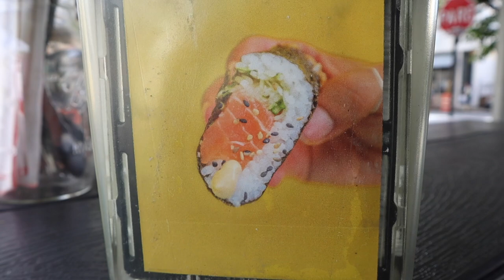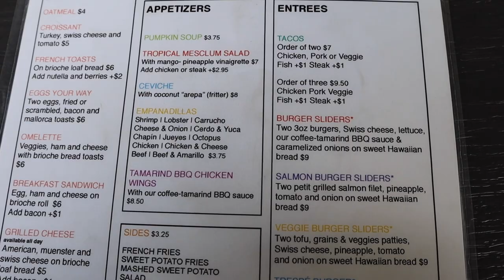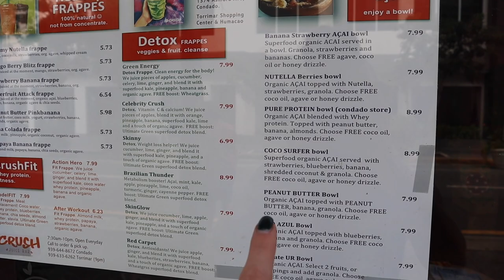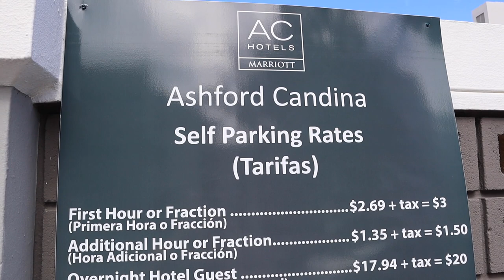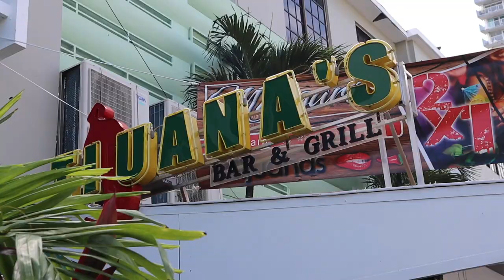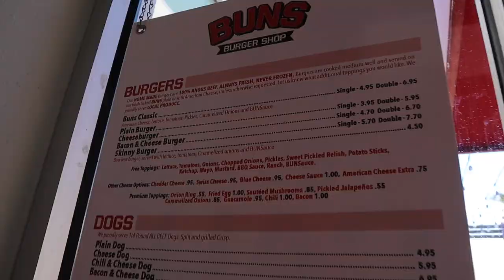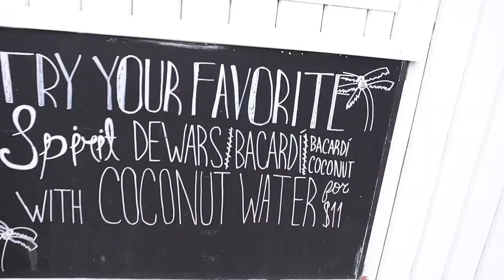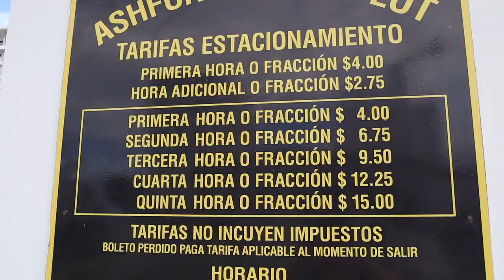Visiting San Juan Puerto Rico | McKayla Bee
Today video is focusing on an area of San Juan, called Condado. If you are coming here for vacation this is most likely where you will be staying!  It is 5-10 minutes away from the airport, full of amazing food, close to Old San Juan and an amazing beach area!

OCEANO- We went to Oceano for Sunday brunch and it was sooo delicious. The view of the ocean, adds so much to the experience.  The cost of the brunch was $25pp, and their dinner courses average $25.

EQUIPMENT:
Canon M50
Hi I'm McKayla! I am a natural-light photographer, YouTuber, shampoo-slinger, lover of tacos, semifitlifestyle, dogmom to Penelope, founder of thebestandworstproject and wife of 4 years!
I have a desire to travel the world and video as I go. I am currently living in Puerto Rico, so I will most likely be sharing lots of Puerto Rico with you all!

XO McKayla